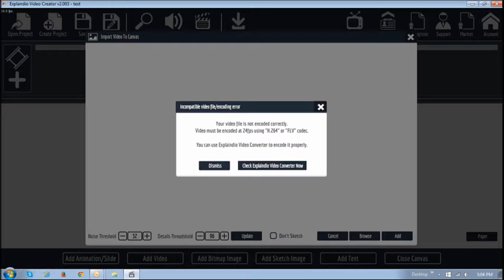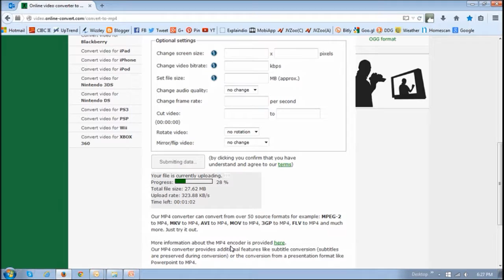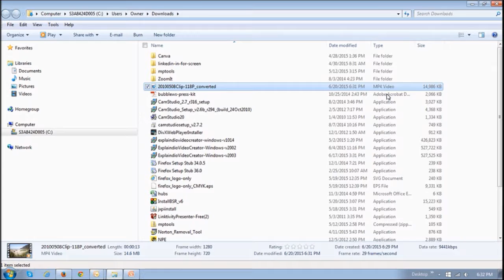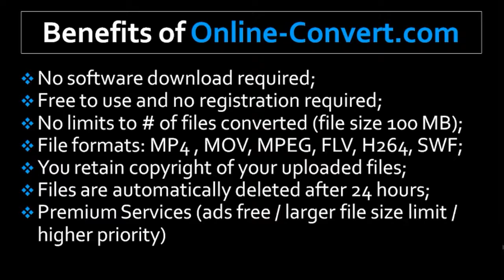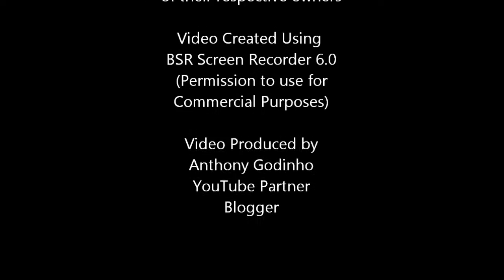How to Convert Videos to MP4 Format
In this video tutorial you will learn how to convert videos to MP4 format using Online-Convert.com. Some applications require that your videos be encoded in a specific file format. Using Online-Convert you can convert videos to different file formats like MP4, MOV, MPEG, FLV, H264, SWF, WMV, and others.

You can convert files for free and upload them from your computer or by using a URL if you want to upload from a website. Before converting video file formats, you can also change various settings like screen size, audio quality, frame rate, orientation of the video, etc.

CREDITS:
- Online-Convert.com logo and screenshots are copyright protected used with permission.
- Explaindio logo and screenshots are copyright protected used with permission.